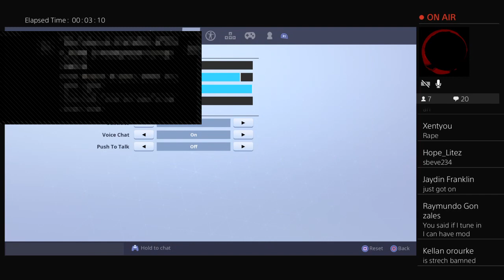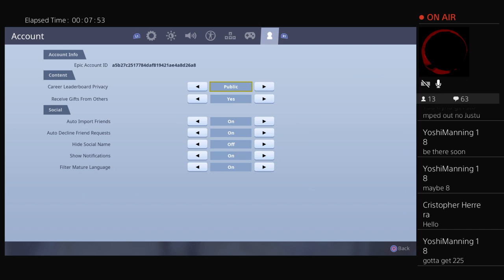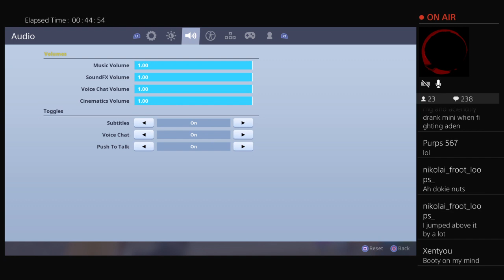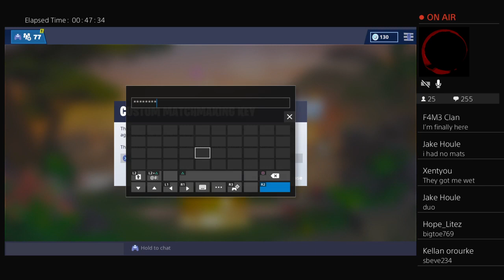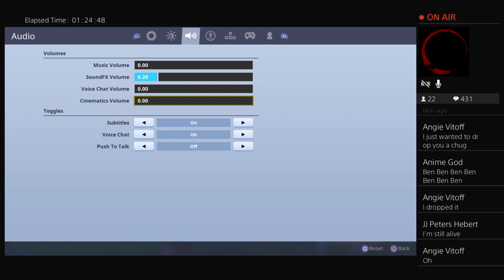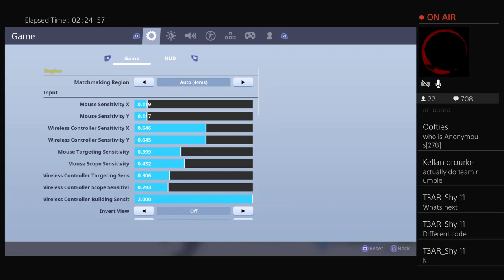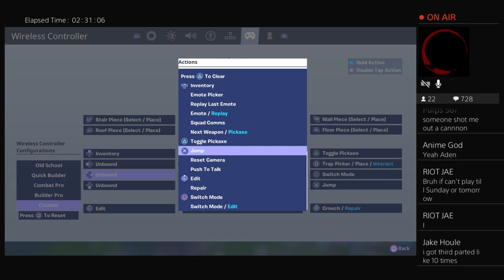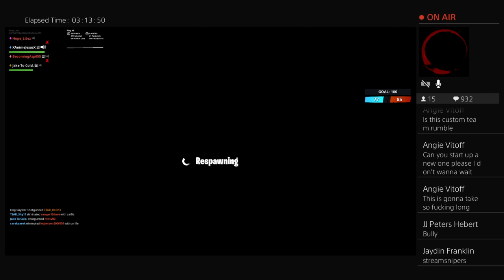FORTNITE CUSTOM MATCHMAKING! Use Code: Hope_LitezYT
I’m a pretty unintelligent person :D